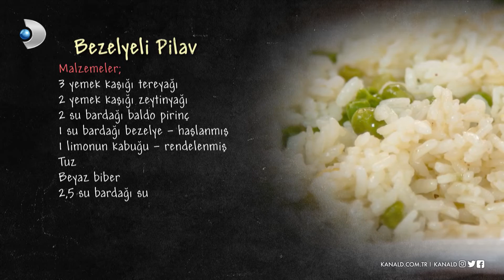Arda'nın Ramazan Mutfağı - Bezelyeli Pilav Tarifi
Arda'nın Ramazan Mutfağı programının 8 Mayıs 2019 Çarşamba günü yayınlanan bölümünde Arda Türkmen'in yaptığı "Bezelyeli Pilav" tarifi!

Bezelyeli Pilav

Malzemeler:

3 yemek kaşığı tereyağı

2 yemek kaşığı zeytinyağı

2 su bardağı baldo pirinç

1 su bardağı bezelye - haşlanmış

1 limonun kabuğu - rendelenmiş

Tuz

Beyaz biber

2,5 su bardağı su